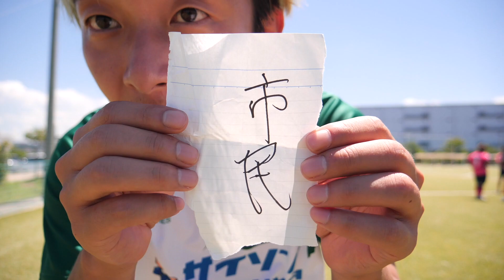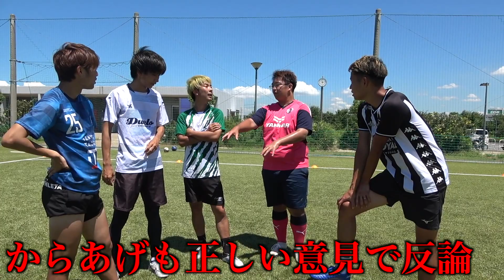【人狼サッカー】人狼は負けたら勝利！ミスしてる人を探し出せ！